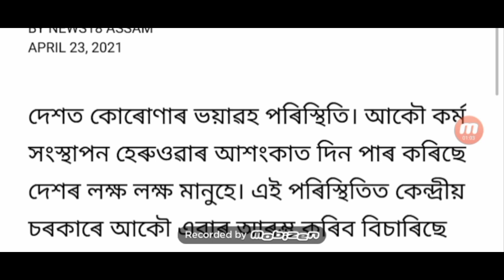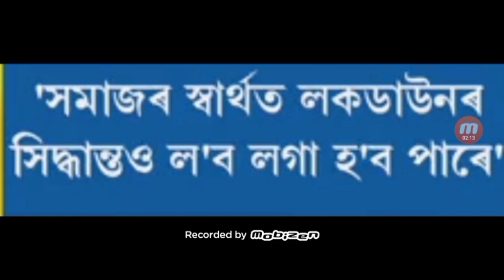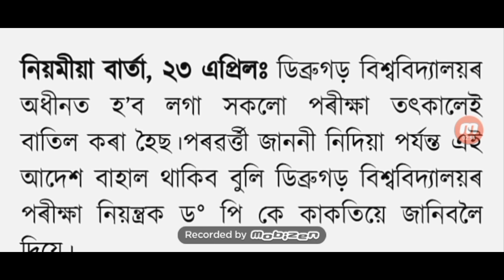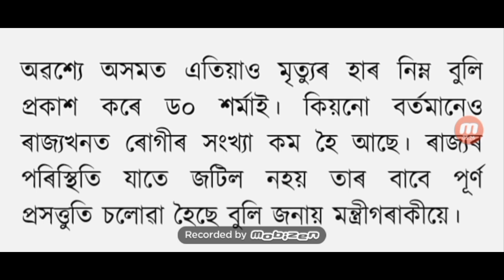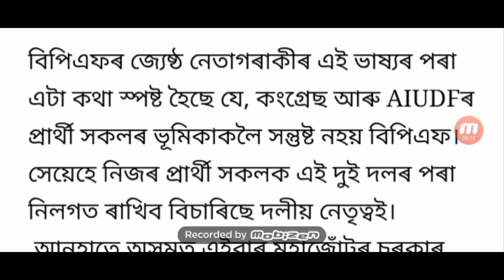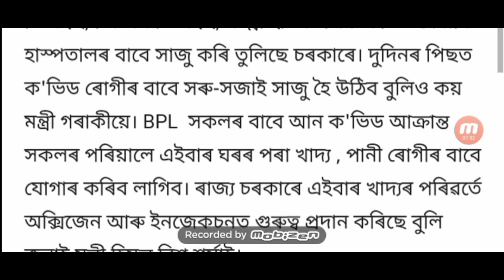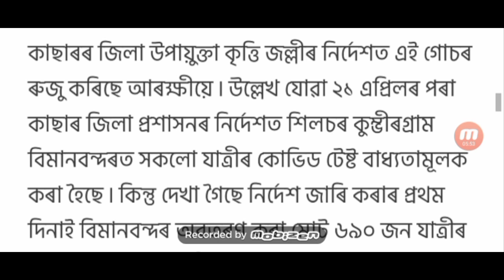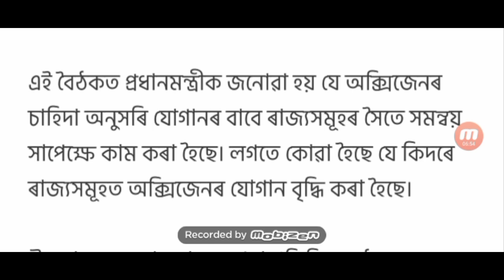Assam 1 may to lockdown / HSLC and HS exam cancelled / Hslc exam 19 May, HS exam 21 May